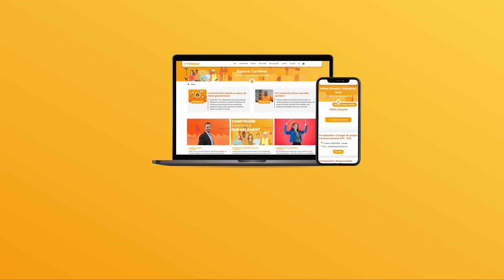La Tribu Fondasol | Alexis, Technicien Pathologie des Structures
Technicien en Pathologie des Structures et des Matériaux, Alexis nous a récemment donné rendez-vous sur un chantier en plein centre de Lyon.

Sa mission? Une reconnaissance de plancher et de structure dans une école, pour permettre la mise en place d’un ascenseur destiné aux personnes à mobilité réduite.